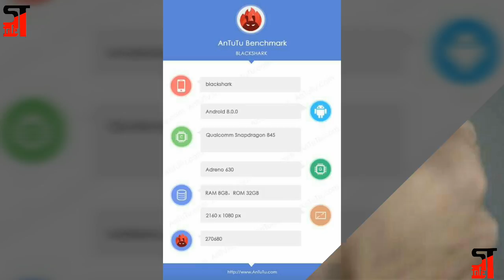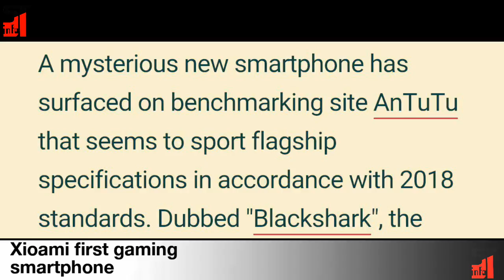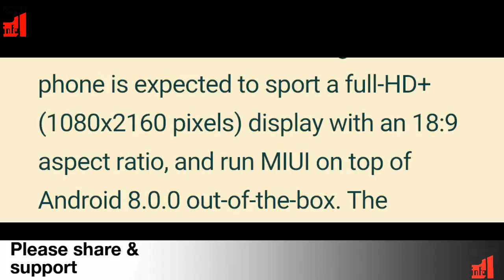Xioami Launching Gaming Smartphone with Snapdragon 845 Processor on this March 2018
Xioami presenting gaming smartphone with snapdragon 845 processor on this March 2018 with amazing features, this is xiaomi first gaming smartphone with amazing features and display.

Comments me boliye aap ko xioami ka ye first gaming smartphone kaisa laga aur iski kimat kitni honi chahiye??